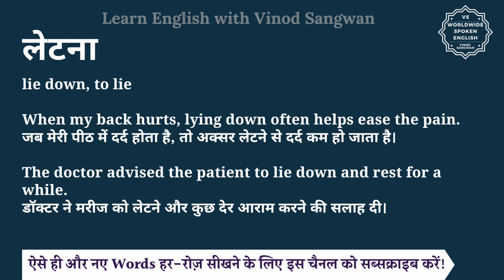लेटना को इंग्लिश में क्या कहते हैं | letna ko English mein kya kahate hain | letna ki spelling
इस वीडियो में आप लेटना का हिंदी में मतलब समझेंगे और साथ में लेटना का pronunciation भी सीखेंगें यानि की आप लेटना के अर्थ के साथ साथ ये भी सीखेंगें की लेटना को कैसे बोले या लेटना को बोलने का सही तरीका क्या है |

तो बस एक मिनट में सीखिए लेटना को|
Let’s learn Hindi Meaning of letna in detail.

लेटना का अंग्रेजी में अर्थ होता है
lie down, to lie

When my back hurts, lying down often helps ease the pain.
जब मेरी पीठ में दर्द होता है, तो अक्सर लेटने से दर्द कम हो जाता है।

The doctor advised the patient to lie down and rest for a while.
डॉक्टर ने मरीज को लेटने और कुछ देर आराम करने की सलाह दी।